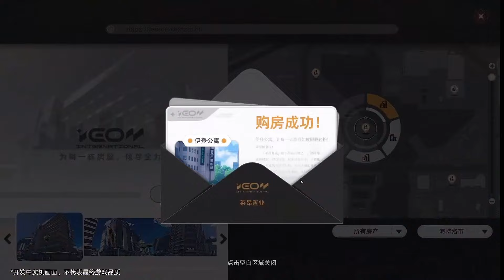New Urban Open World RPG - Neverness To Everness | NTE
Hey Guys~

There is a new urban open-world RPG from Hotta Studio - the developer of tower of fantasy.

Seems like urban theme is a trend now 🤔

What do you think of this game?